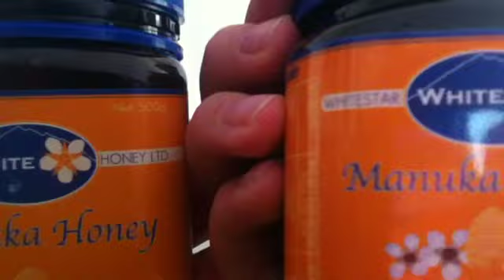Ready or Not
May and Katy do a video on video star hope you like it!!!😍😍😍